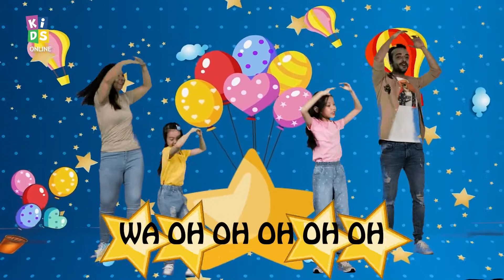[ENCD JUNIOR Kids Online] Toy Box (Part 3)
Junior Kids Online is for kids who are 3 to 6 years old!

One army. 2 sneaky spies and 1 woman. What does this have to do with our story today? Oh! And also a piece of red cloth! What does this have to do with God?

Let's watch now to find out how Joshua was called to be strong and courageous in the things he had to do!